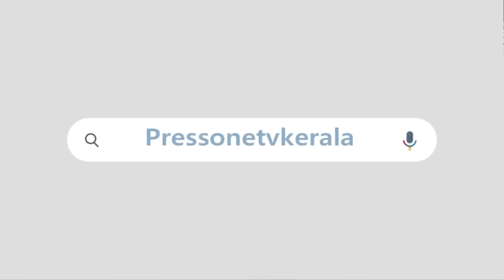'ഞങ്ങൾ വി ജോയിക്ക് ഒപ്പം ' | മാതൃഭുമി സർവേ തള്ളി ആറ്റിങ്ങലിലെ വോട്ടർമാർ | V JOY | NEDUMANGAD